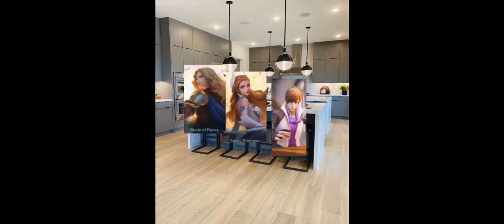Gusion Poops his underwear at school and gets grounded/diaper punishment